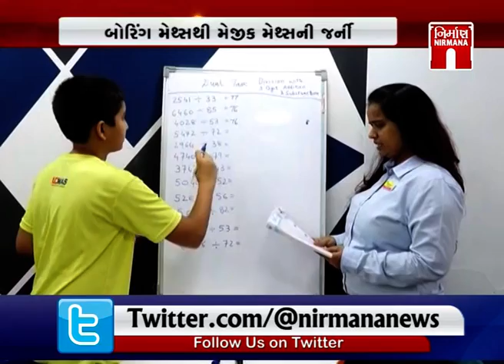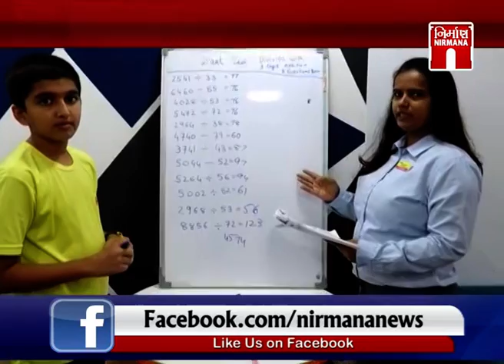Amdavad બાળકોની બોરીંગ મેથ્સથી મેજીક મેથ્સની જર્ની । Nirmananews